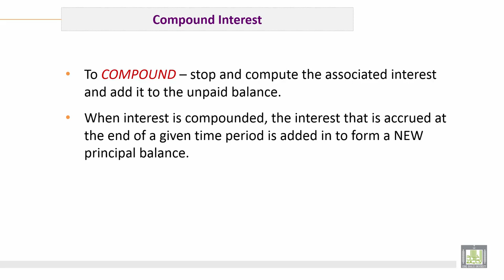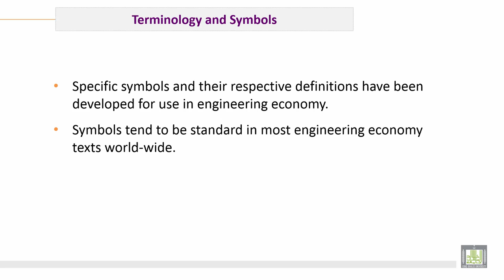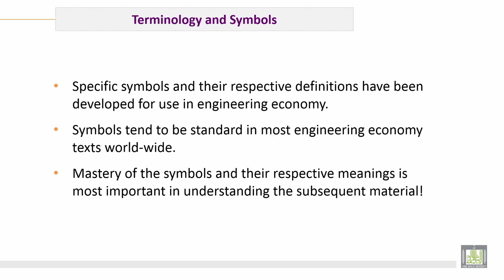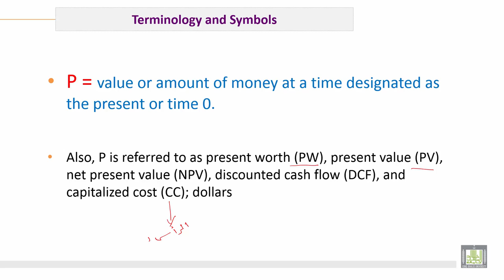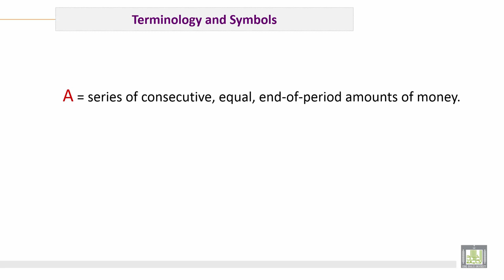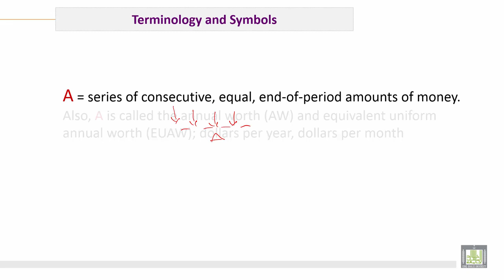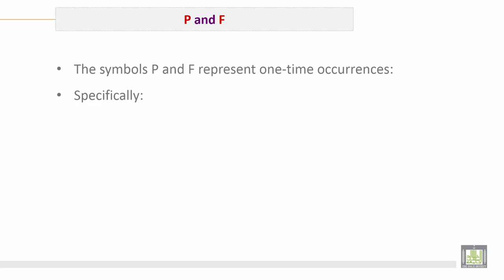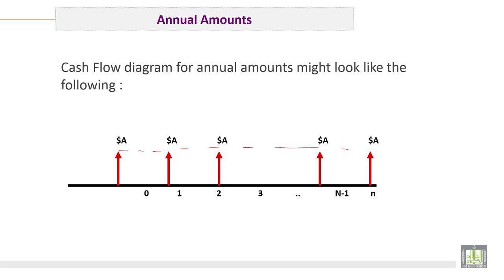Engineering Economy | C4-L4 | Compund Interest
الوحدة 4 :  Cash flow and Equivalence
الدرس 4 : Compund Interest